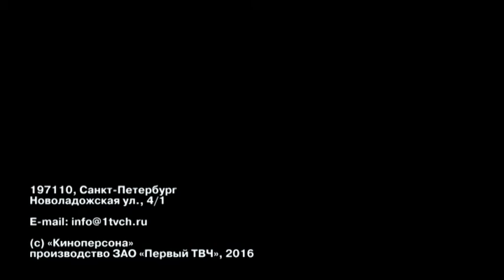Киноперсона "Джек Ричер"